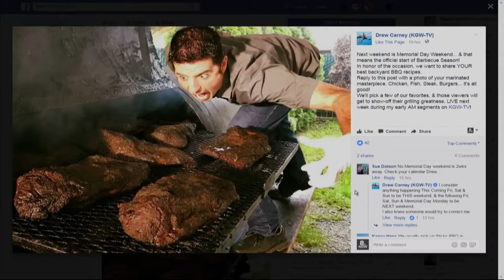Greco Roman Wrestlers train for Championships